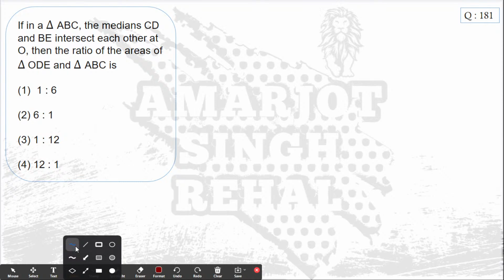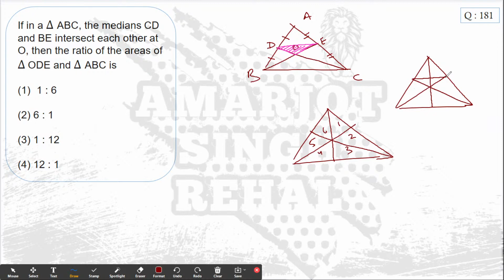If in a Δ ABC, the medians CD and BE intersect each other at O, then the ratio of the areas of Δ ODE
If in a Δ ABC, the medians CD and BE intersect each other at O, then the ratio of the areas of Δ ODE and Δ ABC is

1 : 6